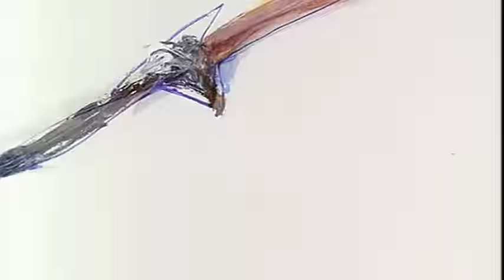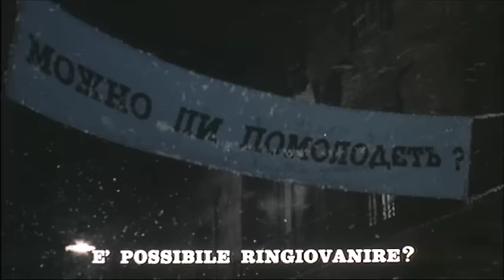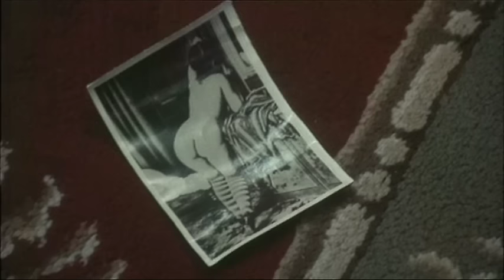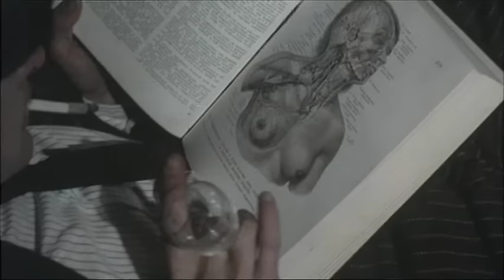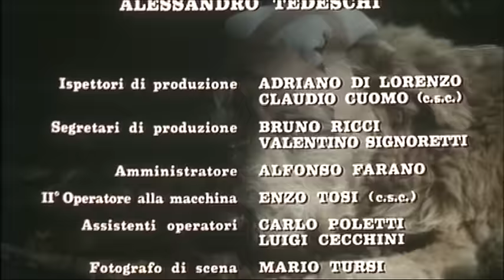"Собачье сердце", 1976 г. Реж.: Альберто Латтуада